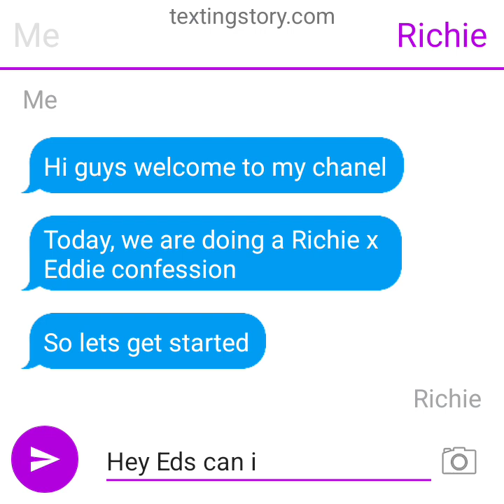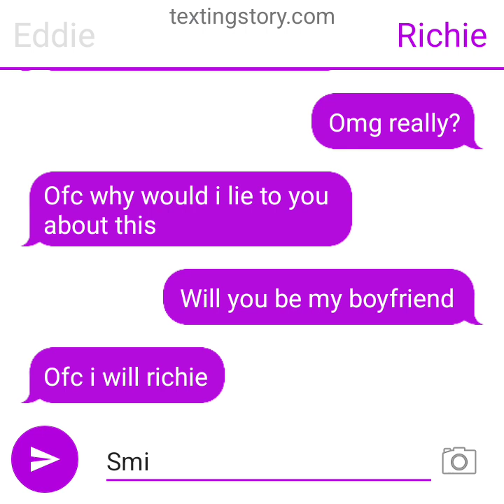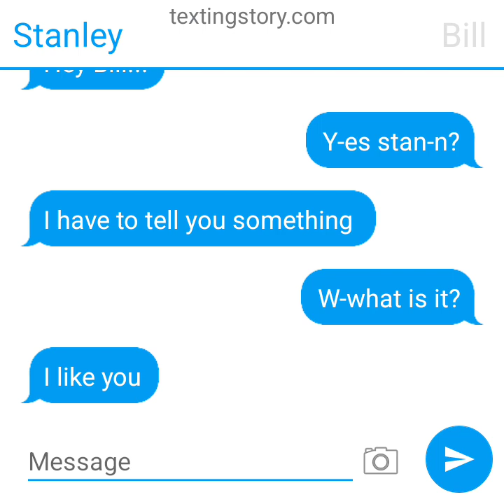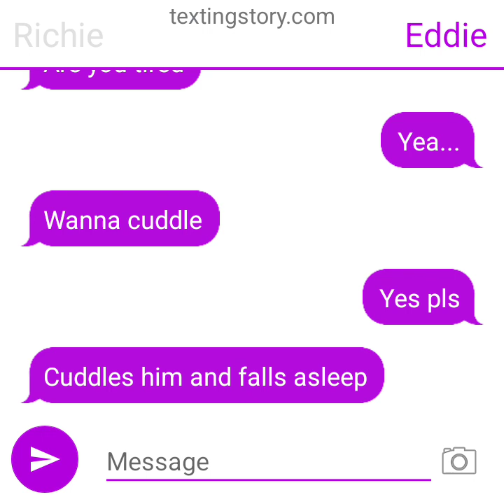Richie x Eddie confession Stanley x Bill confession Fluff